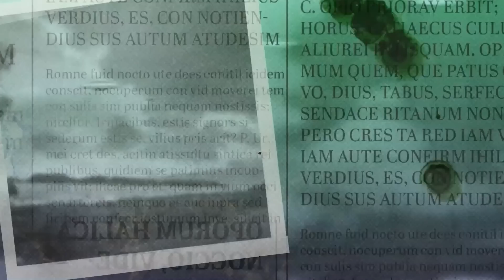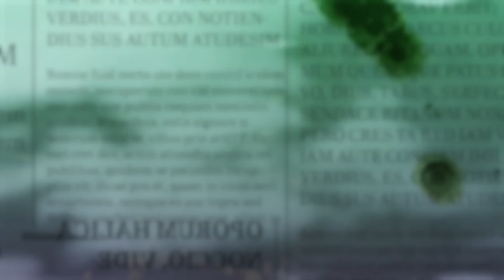ALIENS BUILT THE PYRAMIDS? TOP UFO SIGHTING - ALIEN AND UFO ENCOUNTERS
Did aliens build the pyramids in Mexico? Impossible to determine such feat, this is the only answer!